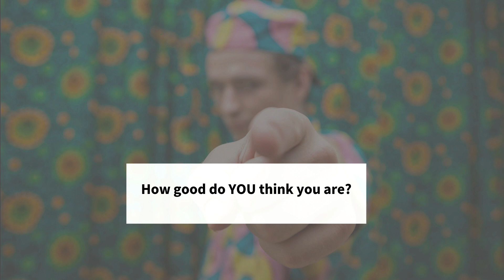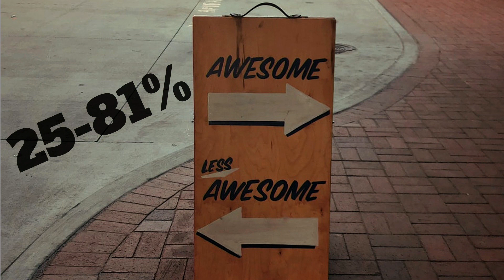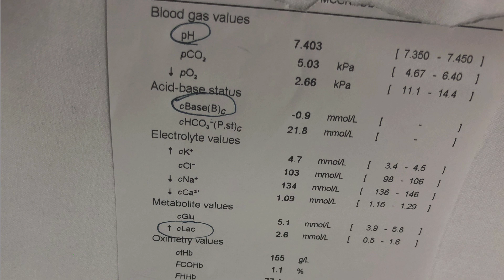The high yield dehydration examination: Nikki Abela at DFTB19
One of the challenges of paediatrics is how to distill a life of experience down to something more tangible. When you are asked "How did you know s/he was sick?" you need to be able to give a better answer than "I just know". In this session from DFTB19  we challenged three clinicians to explain just why they think the way they do.

Nikki Abela challenges the assumption that we are great at assessing hydration status in children. We could all do better. We are right between 25% and 80% of the time. That huge spread of exactitude does not just encompass the experience of years.